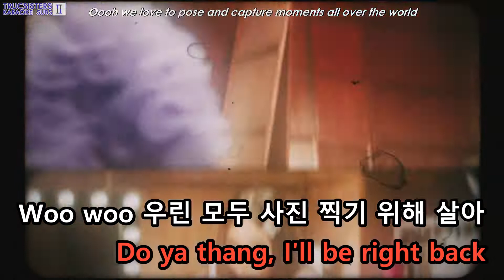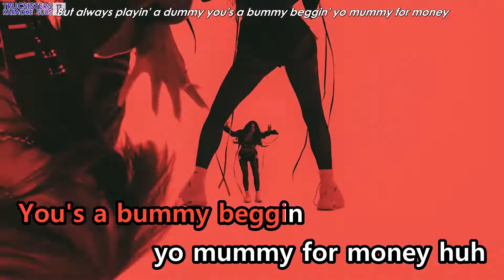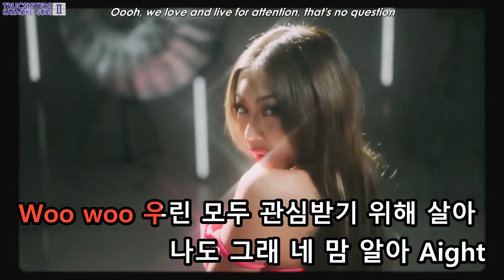[KARAOKE/ENG] Jessi - Zoom